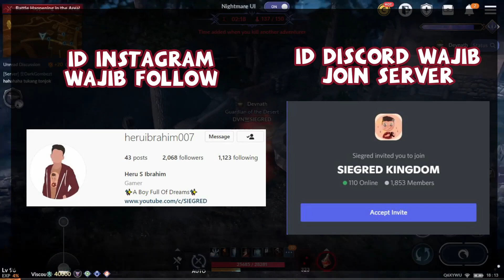CODE REDEEM GIVEAWAY FEBRUARY 2023 ! - Black Desert Mobile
Halloo guyss. Sebelumnya gw mau ngucapin makasih buat semua yg masih support sampai saat ini.

Kabar gembira mulai sekarang akan ada GIVEAWAY SETIAP BULAN untuk para subscriber ! berupa kode redeem yang bisa kalian gunakan di ingame yang berisi :
- All Plus Chest(28 days) x 2
- Holy Vial of Light x 200
- Boss Stamps x 1000
- Tier 5 Pet Chest x 1
- Tier 5 Horse Chest x 1

Akan ada total 5 kode redeem yang di giveaway, untuk lebih jelasnya kalian bisa menonton video penjelasan cara mendapatkannya.

Terakhir buat semua, mungkin ada saran, kritik dan masukan untuk channel ini bisa langsung dituangkan di kolom komentar agar channel ini makin berkembang.
Okay mungkin gitu aja sih. Sekali lagi makasihh semuanyaa guyss 😁🙏❤️